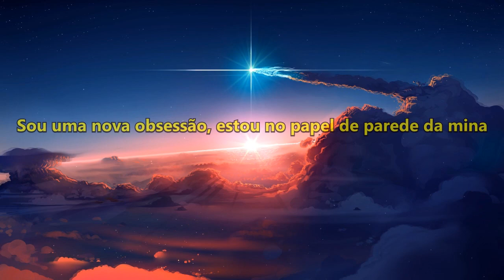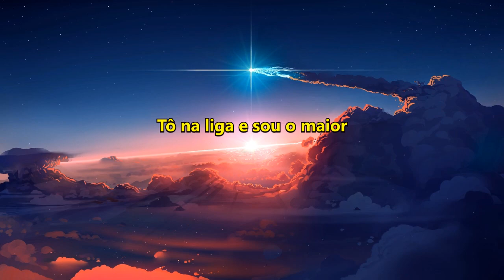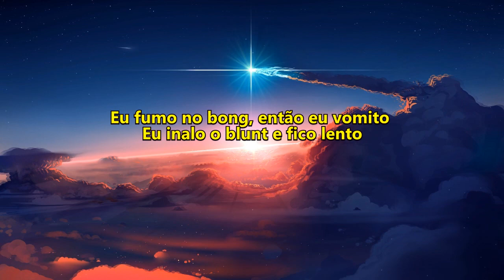Shinigami - Triple a​ (Legendado)